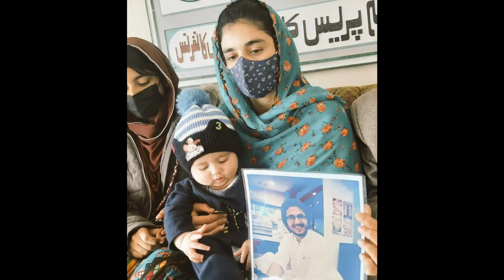Balochistan Liberation Army | India World Update| Rajeev Jandwani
Hello doston ,
This video is all about Balochistan Liberation Army
Karachi blast: Why is the Baloch Liberation Army targeting ...